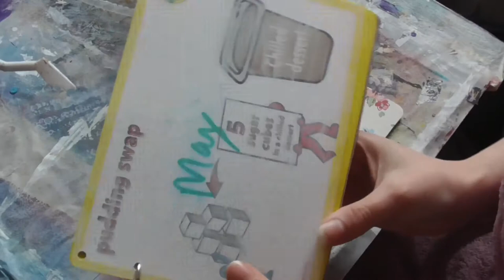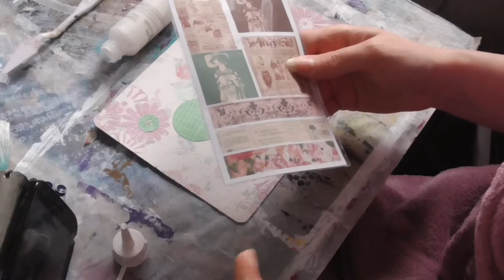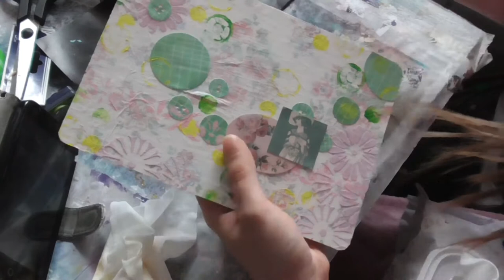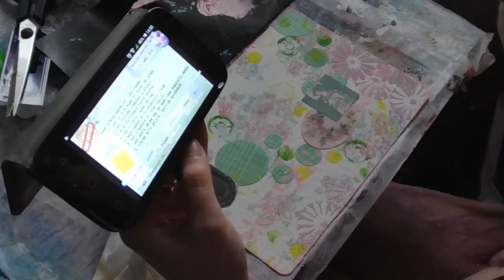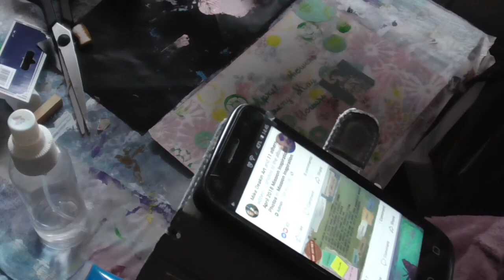Mission Inspiration: April